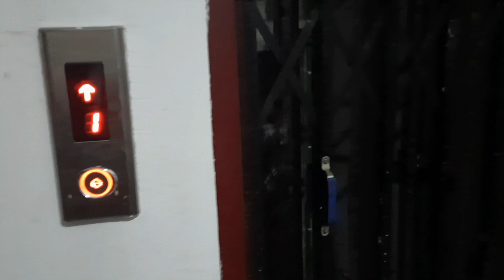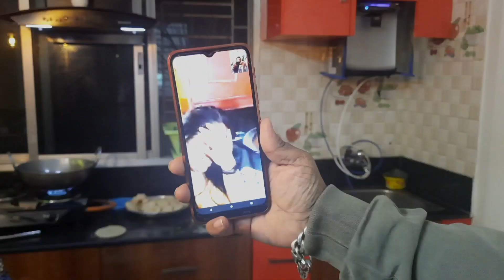31st Night Party 🤘 || Happy New Year 2022 💥 || New Year Vlog || Madhu LifeStyle Vlog || vlog69